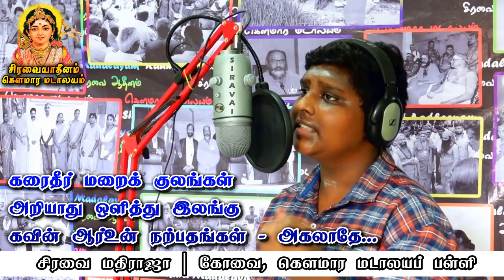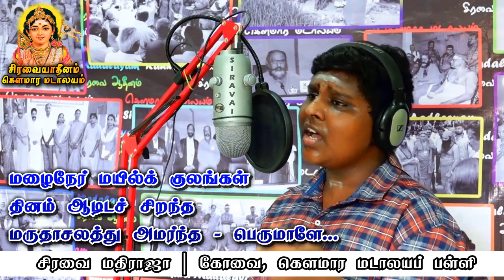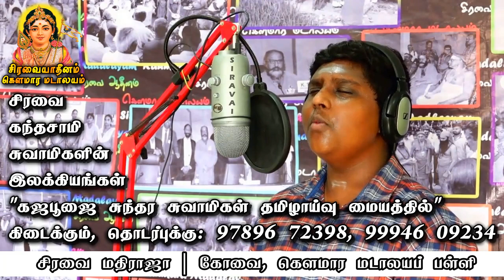மருதமலைத் திருப்புகழ் | களிகூர் நலத்தை என்று தருவாயோ? மருதாசலத்து அமர்ந்த பெருமாளே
சிரவை ஆதீன இரண்டாம் பட்டம் தவத்திரு கந்தசாமி சுவாமிகள் அருளிய மருதமலைத் திருப்புகழ்...
கோவை கௌமார மடாலயப் பள்ளி மாணவர் சிரவை_மதிராஜா அவர்களின் குரலில்

தனதான தத்த தந்த - தனதானா

விரைஆர் சிவத்த கஞ்ச மலர்மீது இருக்கை கொண்ட
   வியன் நான்முகத்தன் அங்கை - வரைமாணா

விதியே பலத்தது என்று பெருவாது இயற்றுகின்ற
   விபரீதர் உள்ச் சுழன்று - மடியாதே

கரைதீர் மறைக் குலங்கள் அறியாது ஒளித்து இலங்கு
   கவின் ஆர்உன் நற்பதங்கள் - அகலாதே

கருது ஓகை பெற்ற தொண்டர் வதிசேகரத்து அடைந்து
களிகூர் நலத்தை என்று - தருவாயோ?

திரைசேர் உடல்ப் பொருந்து முதியோன் எனத் தளர்ந்த
    திருமேனியைக்கொடு ஒன்றும் - வலியேதோய்

சிலைவேடர்பெற்ற மங்கை தரு தேனிடைக் கலந்த
    தினைமாவில் இச்சைமிஞ்சி - நுகர்வோனே

மரைநேர் உணர்ச்சி கொண்டு திரிவேன் எனைப் பொருந்து
    மயல்ஓடிடச் சிவந்த - குரு ஆவாய்

மழைநேர் மயில்க் குலங்கள் தினம் ஆடிடச் சிறந்த
    மருதாசலத்து அமர்ந்த - பெருமாளே

தவத்திரு. கஜபூசைச் சுந்தர சுவாமிகள்
தமிழாய்வு மைய  Telegram
குழுவில் இணைய கீழேயுள்ள
தொடர்பை பயன்படுத்தவம்